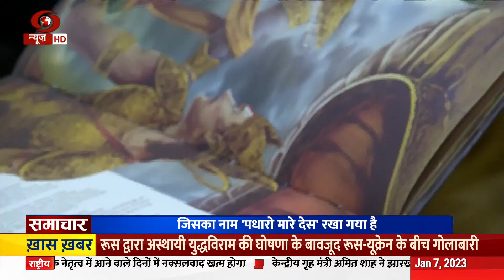समाचार @ 5 pm: 2024 चुनावों को लेकर लोकसभा प्रवास योजना जारी और अन्य बड़ी ख़बरें